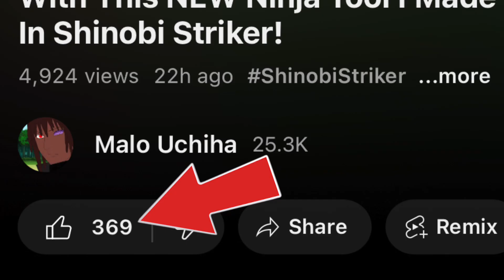This NEW Weapon Coming To Shinobi Striker Is So Cool!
TODAY WE ARE USING A NEW WEAPON COMING TO SHINOBI STRIKER! Got some crazy games with this, I'm definitely getting this!